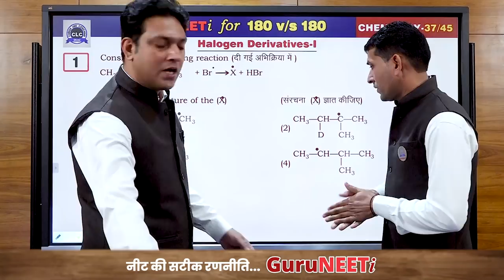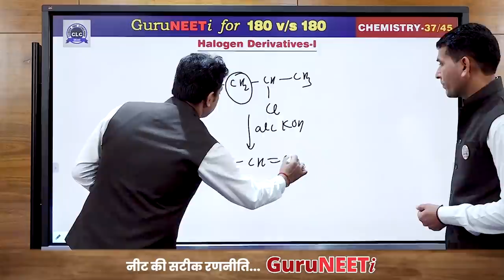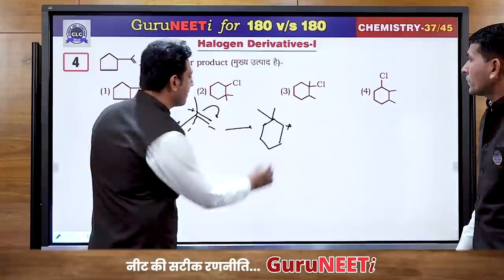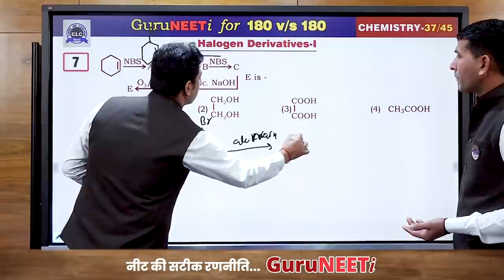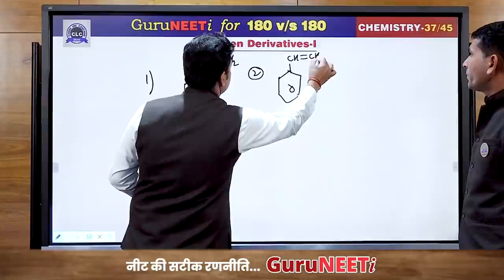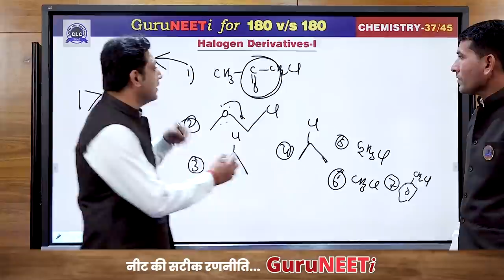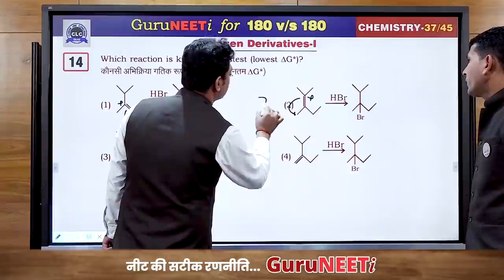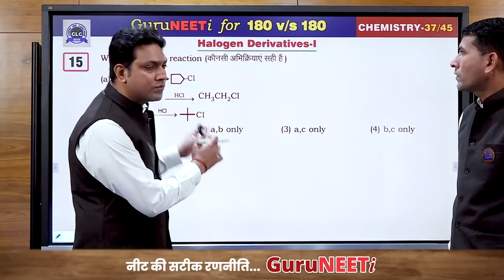37/45 Halogen Derivatives-I || Chemistry || GuruNEETi || 180vs180 || CLC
Solution by : Abhishek Sir & Ranvir Sir